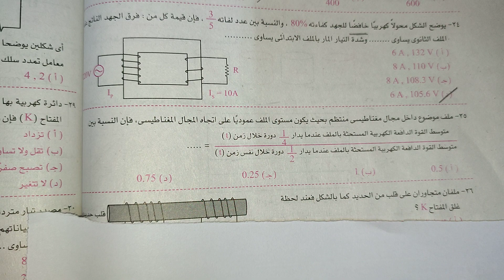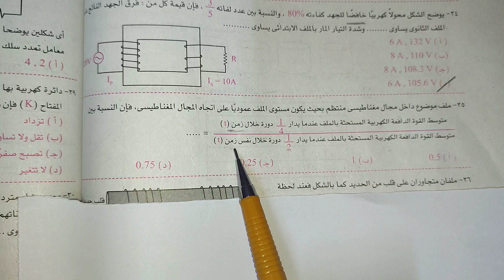تغفيله ال هيحل السؤال ده صح هيكون من الاوائل تالتة ثانوي فيزياء